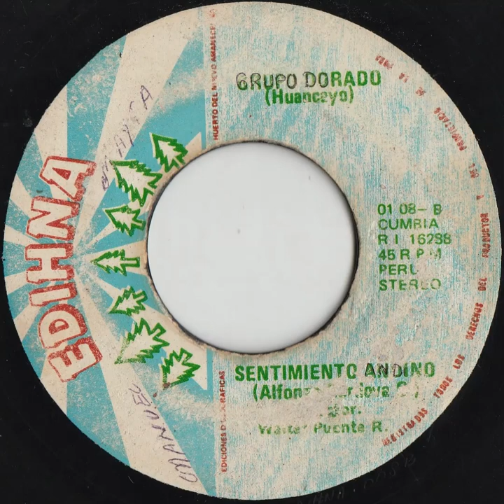Grupo Dorado - Sentimiento andino